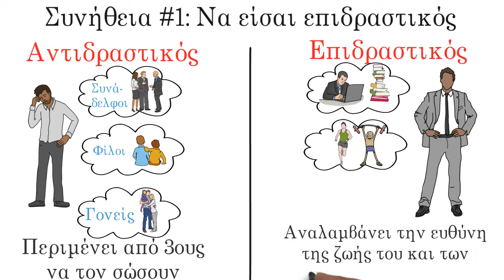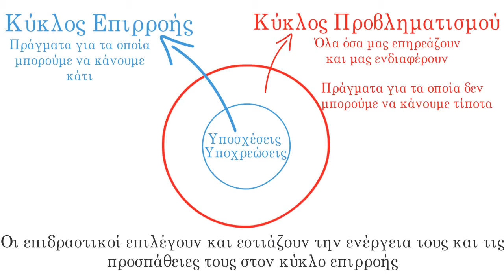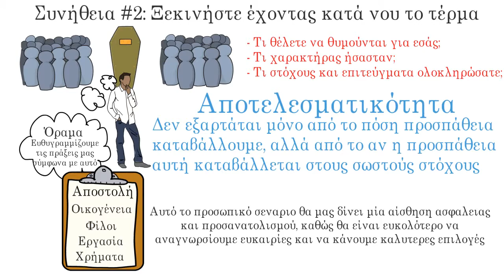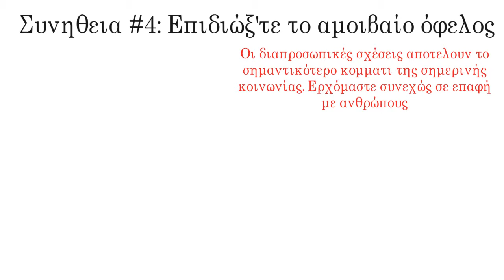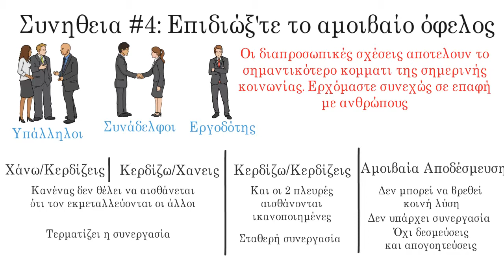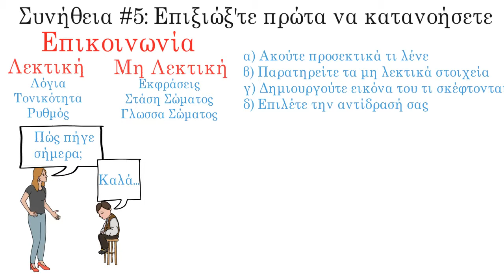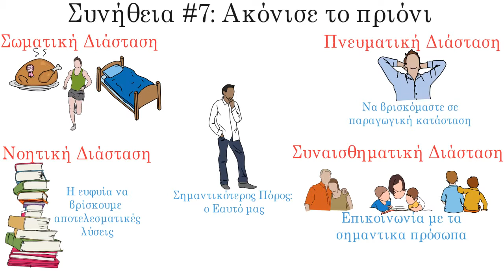Οι 7 Συνήθειες των Εξαιρετικά Αποτελεσματικών Ανθρώπων, του Stephen Convey | Περίληψη Βιβλίου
Στις 7 συνήθειες των εξαιρετικά αποτελεσματικών ανθρώπων, ο συγγραφέας Stephen R. Covey παρουσιάζει μια ολιστική, ολοκληρωμένη, βασισμένη στις αρχές προσέγγιση για την επίλυση προσωπικών και επαγγελματικών προβλημάτων. Με τις διεισδυτικές γνώσεις και τα μυστήρια ανέκδοτα, ο Covey αποκαλύπτει ένα βήμα προς βήμα για να ζει με δικαιοσύνη, ακεραιότητα, εξυπηρέτηση και ανθρώπινη αξιοπρέπεια - αρχές που μας δίνουν την ασφάλεια να προσαρμοστούμε στην αλλαγή και τη σοφία και τη δύναμη να εκμεταλλευτούμε ευκαιρίες που δημιουργούν οι αλλαγές.

Το βιβλίο
► Οι 7 Συνήθειες